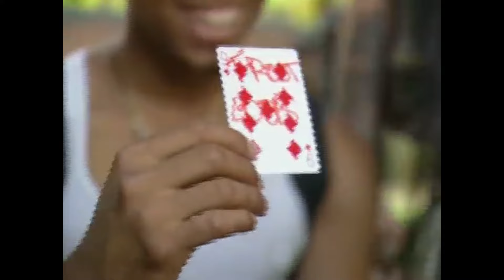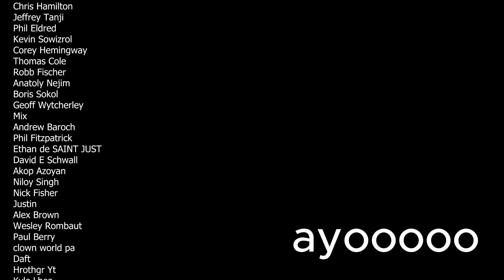The BEST Card Trick Ever on STREET MAGIC - Analysis